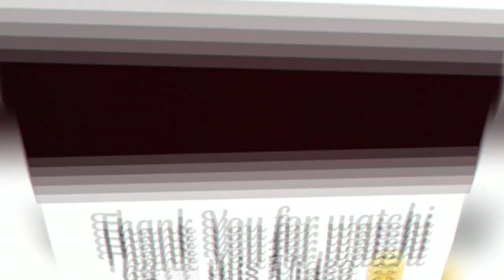ଆସନ୍ତୁ ଆଜି pizza ତିଆରି କରିବା ତାଊଆରେ ।